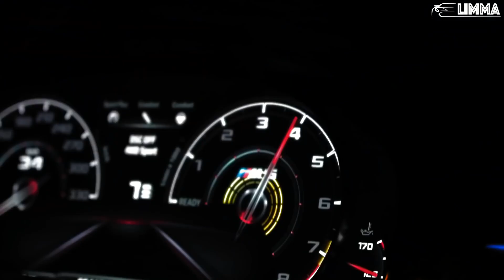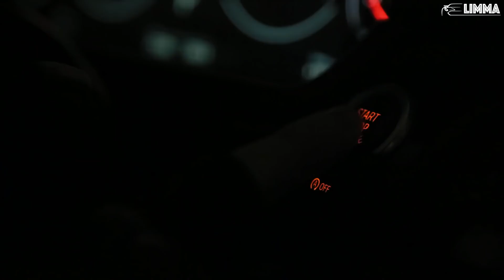Jhnnie Wlkr - Oil on My Fire (JVLA Remix)